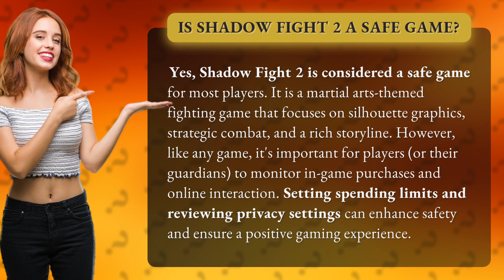Is Shadow Fight 2 a safe game?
Is Shadow Fight 2 Safe? Watch to Find Out! • Shadow Fight 2 Safety • Discover the safety measures to consider while playing the martial arts-themed game Shadow Fight 2. Learn how to monitor in-game purchases, set spending limits, and review privacy settings to ensure a secure and enjoyable gaming experience.